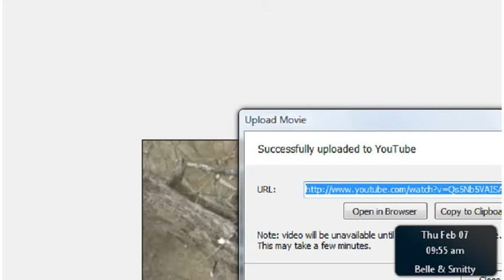NCTC Eagles - Feb 7 2013 - 944 am - A Proud Dad incubates his egg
Smitty has been incubating the egg since the switch that occurred at about 935 am;  he is so cute he seems to like doing tuckaroos while incubating and also do a bit of stick work too...bless his heart he looks every bit the proud Dad.  We can hear Belle calling in the distance too...as if she is checking up on Smitty;  he does not respond to her calls either too funny he is too busy being a Dad!

Thanks to the Outdoor Channel and the National Training Conservation Center for providing this live bald eagle cam.